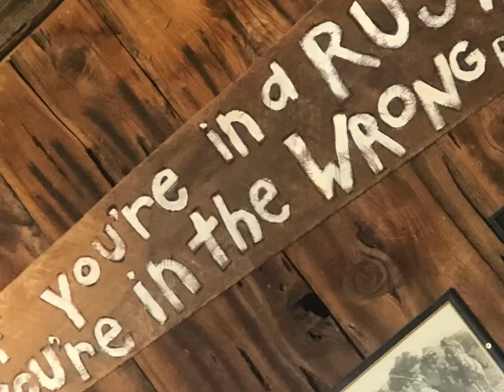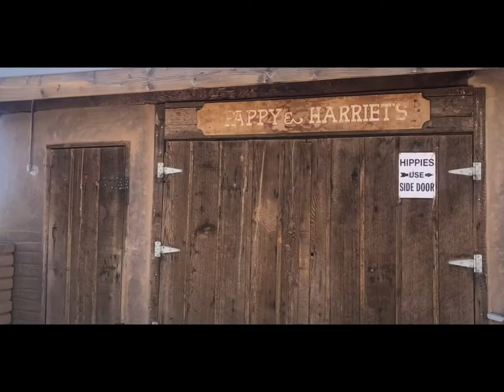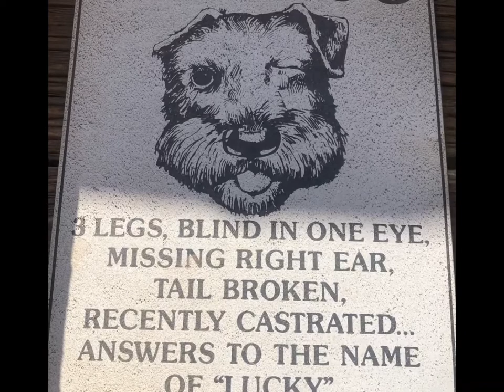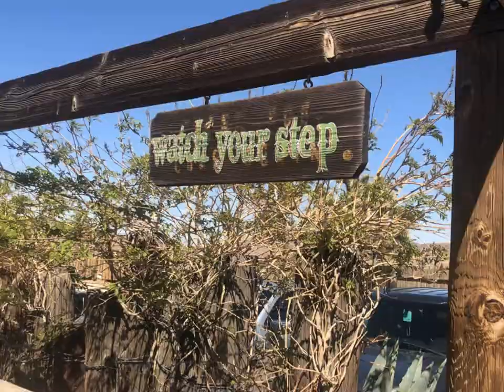Pappy and Harriet’s Saloon Stage & Pioneertown Old West Movie Set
Bob, Robb, Liz and I go for a bite and a cocktail at Pappy and Harriets, And visit the old west movie set of Pioneertown💜